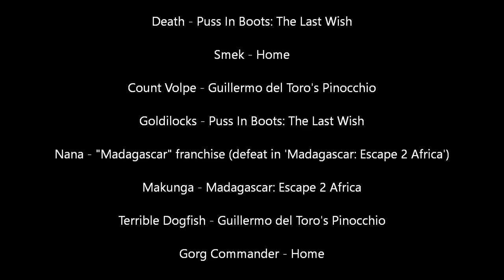Defeats of my Favorite Animated Film Villains 9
Song - Storm The Sorrow by EPICA

"Get him out of my sight! We'll see how tough this "Mario" is, when he watches me KILL HIS BROTHER!" — Bowser
"And I don't mean it metaphorically, or rhetorically, or poetically, or theoretically, or any other fancy way. I'm Death. Straight. Up. And I've come for you, Puss in Boots." — Death
"RUN FOR MY LIFE!" — Smek
"I think you misunderstand our relationship, my little fire hazard. I am the puppeteer, YOU are the puppet. I am the master, you are a slave. And you will do as I command, until your wooden body rots and I use you to warm my furnace! You may have no strings, but I control you. You obey ME. Capisce?" — Count Volpe
"I’m getting a family! That’s what. A proper family. Then everything will be just right. Come on. You didn’t think I would actually stay. I’m not a bear." — Goldilocks
"You are a bad kitty." — Nana
"I'm better looking, I have better hair, I'm deceivingly smart. And I want everyone to do what I say." — Makunga
"Roar!" — Terrible Dogfish
"..." — Gorg Commander
"I'm Turbo, the greatest racer ever! And I did not reprogram this world to let you and that halitosis-riddled warthog TAKE IT AWAY FROM ME!" — Turbo